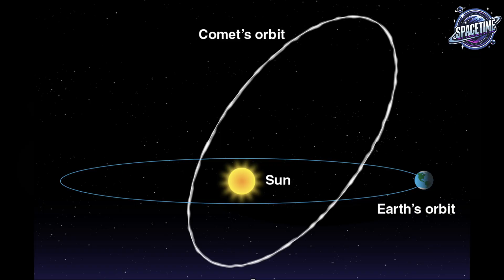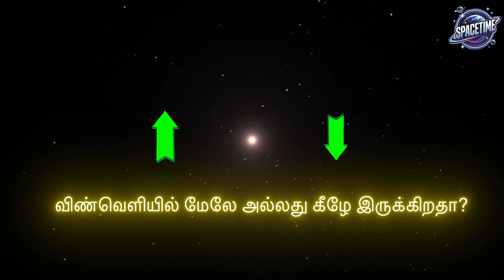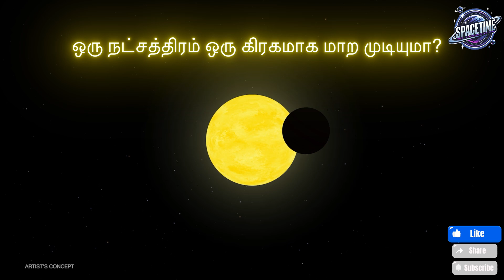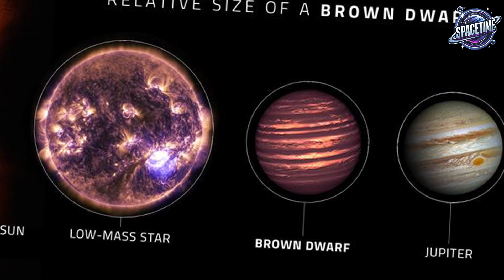Space Questions and Answers EP #2 | SpaceTime Tamil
Hello Everyone,

🪐  Mind-Blowing Space Questions Answered in Simple Tamil | Spacetime Tamil 🌌
🚀 Curious about space? Get clear, crisp answers to fascinating cosmic questions – all in Tamil! Perfect for science lovers of all ages.

In this video, we answer some of the most common and mind-blowing questions about space, planets, and the universe 🌍💫

📌 What you’ll learn in this episode:

🌌 Have you ever looked up at the night sky and wondered…

1- Why does the Moon look bigger near the horizon?

2 - What’s the difference between a meteor, meteoroid, and meteorite?

3 -What is space weather and why should we care?

4 - How do auroras happen on Earth?

5 - What exactly is a brown dwarf — is it a failed star?

6 - Is there an “up” or “down” in space?

7- What happens to dead satellites — how are they disposed?

🔭 In this exciting episode of Spacetime Tamil, we answer mind-blowing space questions that everyone’s curious about, in simple Tamil with fun visuals and easy explanations!

💫 This is your go-to video for quick and clear answers to common space science questions. Whether you're a student, space enthusiast, or someone who loves to stay curious — this video is for YOU!

🎯 Intended Audience:

Tamil-speaking school and college students

Space lovers and curious minds of all ages

Teachers, educators, and science clubs

Anyone who enjoys learning about astronomy and the universe

🚀 வானத்தில் என்ன நடக்குது? விண்வெளி பற்றிய சுவாரசியமான கேள்விகளுக்கு தெளிவான பதில்கள் – அனைத்தும் தமிழில்! பள்ளி மாணவர்கள் முதல் விண்வெளி ஆர்வலர்கள் வரை அனைவருக்கும் இதை காண ஒரு MUST-WATCH வீடியோ!

இந்த வீடியோவில் நாம் விண்வெளி, கிரகம் மற்றும் பிரபஞ்சத்தைச் சுற்றிய பல வியப்பூட்டும் கேள்விகளுக்கு பதில்கள் சொல்கிறோம் 🌍💫

📌 இந்த வீடியோவில் நீங்கள் அறிந்து கொள்ளப்போகிறீர்கள்:
🌌 நீங்கள் ஒருபோதும் வானத்தை பார்த்து ஆச்சரியப்பட்டு சிந்தித்தீர்களா…?

1️⃣ சந்திரன் ஹொரைசனில் (அஸ்தமன நேரத்தில்) பெரியதாக தோன்றுவதன் காரணம் என்ன?

2️⃣ மீட்டியர், மீட்டியரோயிட், மற்றும் மீட்டியரைட் இவற்றுக்குள் என்ன வித்தியாசம்?

3️⃣ விண்வெளி காலநிலை (Space Weather) என்றால் என்ன? அது எதற்காக முக்கியம்?

4️⃣ அரோரா எப்படி உருவாகிறது? (Earth இல் Northern Lights எப்படி வருகிறது?)

5️⃣ ப்ரவுன் ட்வார்ஃப் (Brown Dwarf) என்றால் என்ன? அது தோல்வியடைந்த நட்சத்திரமா?

6️⃣ விண்வெளியில் மேல், கீழ் என்றே இருக்குமா?

7️⃣ செயலிழந்த செயற்கைக்கோள்களை என்ன செய்யுறாங்க? அவை எப்படித் அழிக்கப்படுகின்றன?

🔭 இந்த Spacetime Tamil-இன் அத்தியாயத்தில், எல்லோரும் கேட்கும் வியப்பூட்டும் விண்வெளி சம்பந்தமான கேள்விகளுக்கு எளிமையான தமிழ் விளக்கங்களுடன், கண்ணுக்குப் பிடித்த அனிமேஷன்களோடு பதில்கள் அளிக்கிறோம்!

💫 மாணவர்கள், விண்வெளி ஆர்வலர்கள், அல்லது புதுசுகள் தெரிந்துகொள்ள விரும்பும் யாராக இருந்தாலும் — இந்த வீடியோ உங்களுக்கே தான்!